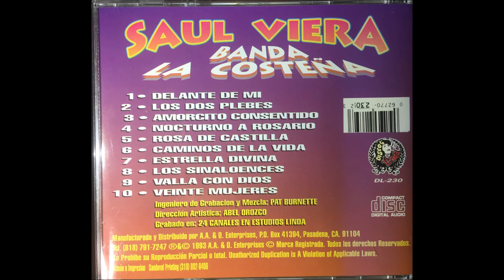DM Records-antonio castillo-discotecamusical-saul viera el gavilancillo-Rosa De Castilla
en memoria de y homenaje a Saul Viera El Gavilancillo En su cumpleaños hoy 14 de febrero DM Records discotecamusical antonio castillo,numero de cell es (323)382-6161 direction es 1911 E.gage ave en los angeles california antes conocido el mercado del pnga y encuentrelo en mi discotecamusical saludos a todos gracias por todo el apollo